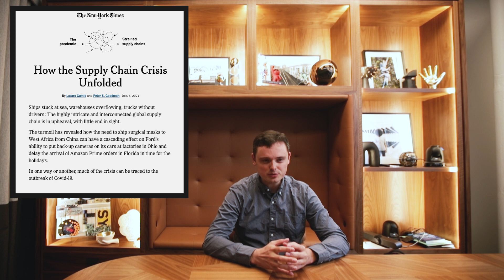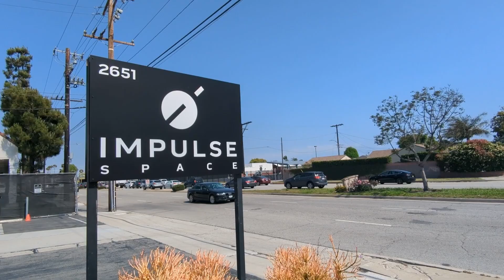The rising apogee of the space economy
Space is opening up beyond governments to private industry, driven by ever-lower costs for launching payloads into orbit. Led by SpaceX, the cost of putting a kilogram of payload into low earth orbit or LEO was almost $100,000 just a few decades ago, and now with SpaceX’s Falcon Heavy launch vehicle, has been estimated at below $1,000. It’s a huge opportunity to build a whole new economy, but to get there, it will take incredible coordination from government and the private sector to catalyze it. Can America build it? And does it even want to?